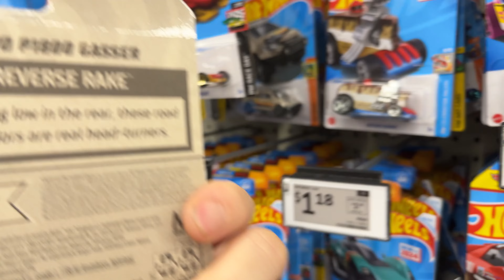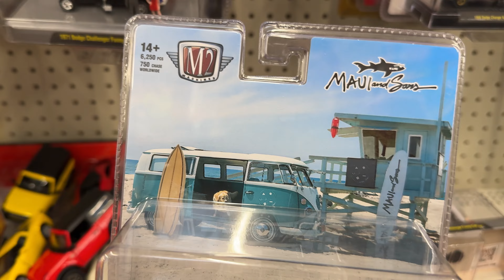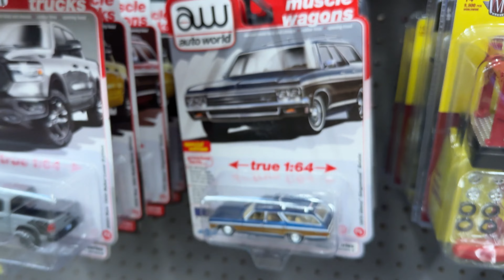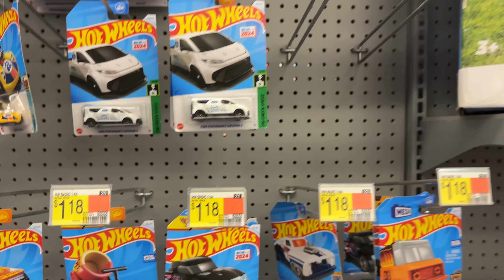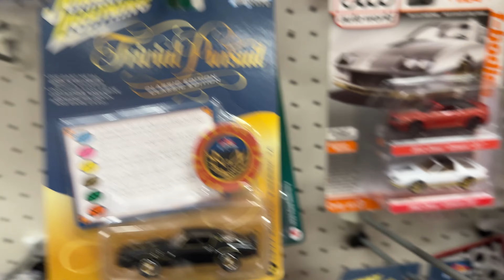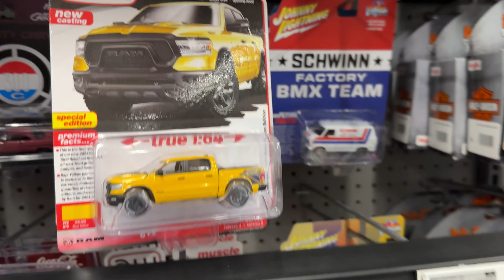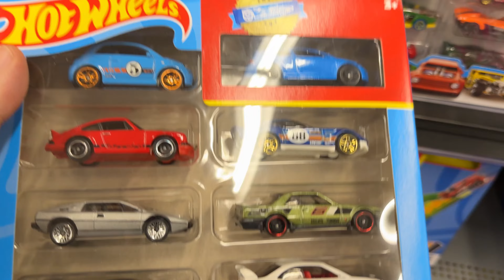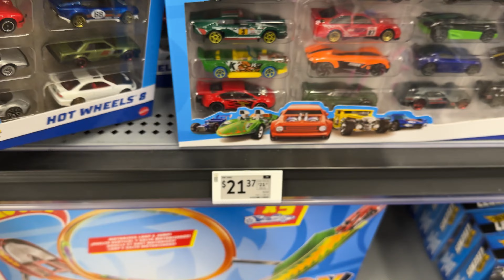Hot Wheels Hunting At Walmart and Target Are The CarTuned Series Going To Last? / What Did I Find?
Hot Wheels Hunting At Walmart and Target / What Did I Find?

Say you came from YouTube To get a free spot in a waffle!!